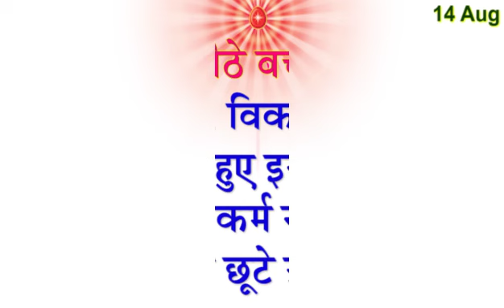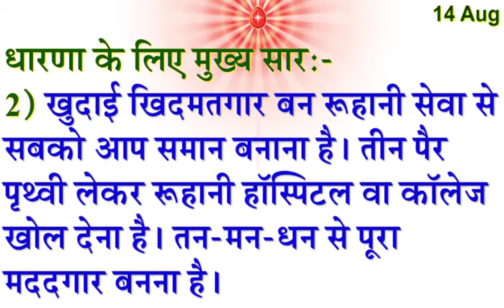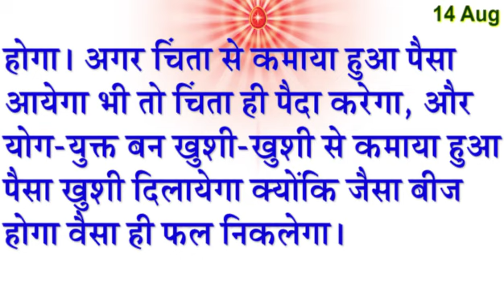14 August 2023 Today Murli with Text/ आज की मुरली 14-8-23/ Aaj Ki Murli/ Daily Murli/ Aaj Ke Mahvaky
14 August 2023 Today Murli with Text/ आज की मुरली 14-8-23/ Aaj Ki Murli/ Daily Murli/ Aaj Ke Mahvaky

Murali Saar ,
murali .
murli today .
murali murali .
murli aaj ki .
today murli .
bk murli ,
brahmakumari murli ,
murali brahmakumari today ,
murali today ,